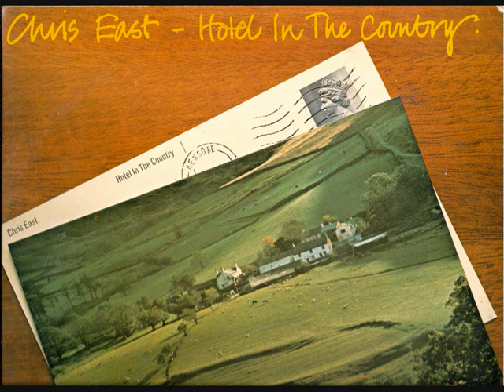chris east - bad side of the lines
was a member and singer of the bands of "legend"
this song comes from the album - "hotel in the country" 1978